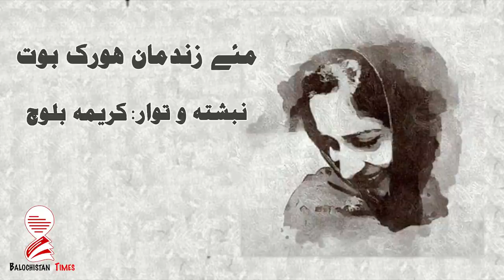Mae Zindmán Hórk Bút | Nibishta o Tawár: Karíma Balóch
Balochistan is one of the least-known regions in the world, but one of the most dangerous for journalists. Balochistan Times, a non-profit online magazine founded in 2015, brings to you the region’s untold and forbidden stories in both English and Balochi. Most importantly, we try not to be biased.
For more stories visit us